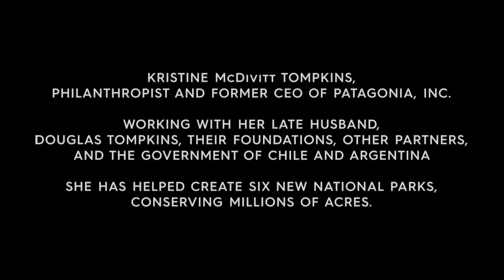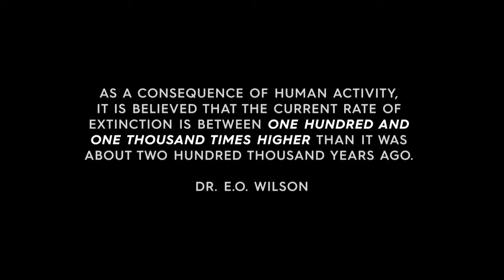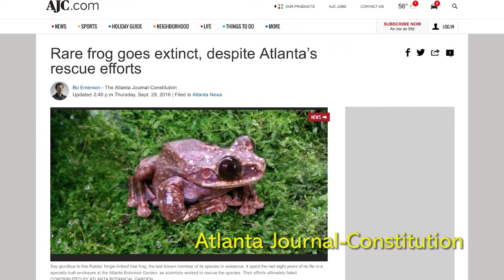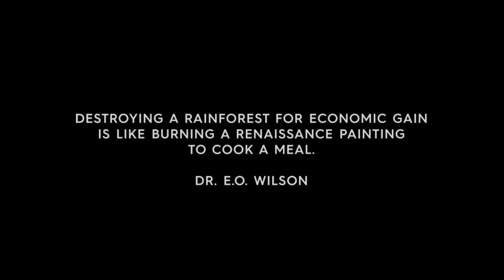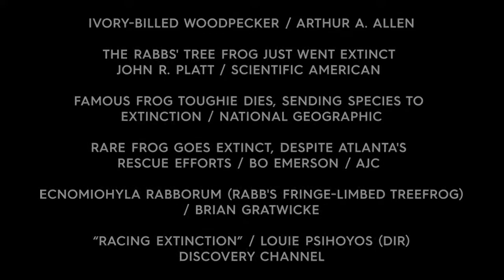What Are Politicians Willing to Sacrifice? (Ft. Kristine Tompkins)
Kristine Tompkins is an American conservationist, and the former CEO of Patagonia, Inc. She is the widow of businessman and conservationist Douglas Tompkins, who died in 2015. The two worked together to create large wilderness conservation areas in Chile and Argentina. In this episode, Kristine addresses the issue of many politicians putting off the big problems for their own gain — and that there are too many creatures paying the price for their neglection.

𝗣𝗼𝗱𝗰𝗮𝘀𝘁
New episodes uploaded to: Apple podcasts, Google Podcasts, Spotify, Stitcher, iHeart Radio, TuneIn, Alexa, Overcast, PocketCasts, Castro, Castbox, and Podchaser every Wednesday at 5AM, and Saturday at 5AM.

𝗔𝗯𝗼𝘂𝘁 𝗩𝗮𝗻𝗲𝘀𝘀𝗮
Vanessa H. Smith is an award-winning filmmaker and media artist who believes in the power of film and painting for advocacy, change, and beauty.

Since Smith graduated from Stanford University (B.A. in Urban Design), she has lived and worked in New York, India, Nepal, London, and North Carolina.

Her creativity and visual style have attracted clients from all over the world. She has produced, directed, and worked on programs for Columbia Pictures, PBS, BBC, Discovery Channel, Discovery Health, the United Nations Population Fund (UNFPA), the United States Agency for International Development (USAID), the Katonah Museum of Art, the Sarcoma Foundation of America and John Hopkins University. Her commissions and installations have focused on art, creativity, health, and cultural politics. Smith has produced short and feature-length documentaries, public service announcements, music videos, nationally broadcast commercials, promos, event openers, television series, web media and graphics.